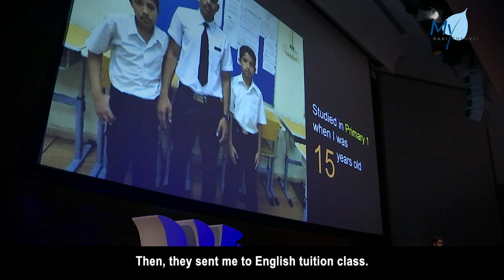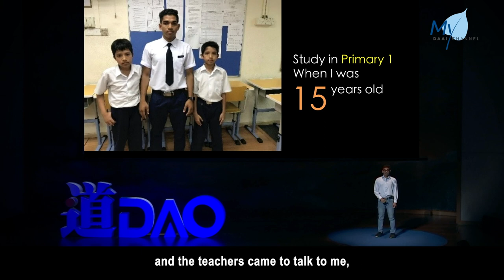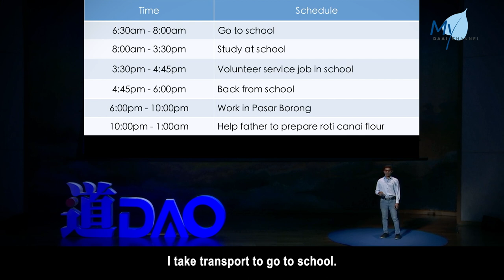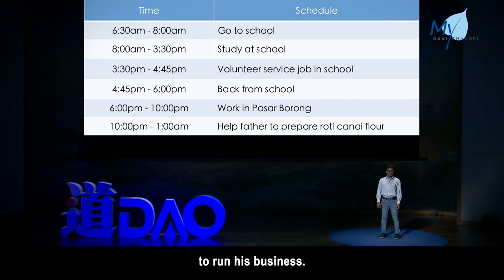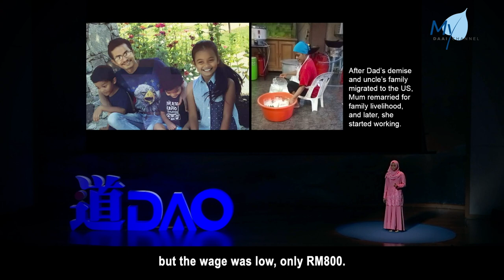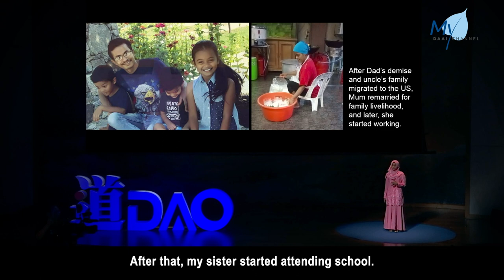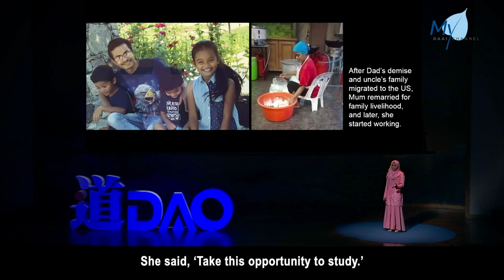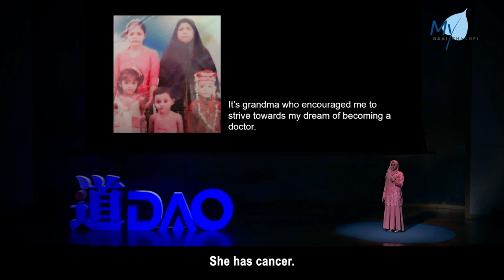【DAO】20200511 Life on a Foreign Land – Hear Our Woes Jaber and Begum Myanmarese Teenagers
Their perilous escapes are like movie scenes come real. Yes, both of them – Jaber and Begum – are refugee children from Myanmar. If attending school is a basic right everyone deserves, what about them? Let us hear their stories, of pursuing their dreams of going to school, on a foreign land.

P/S: Recorded on December 21, 2019.